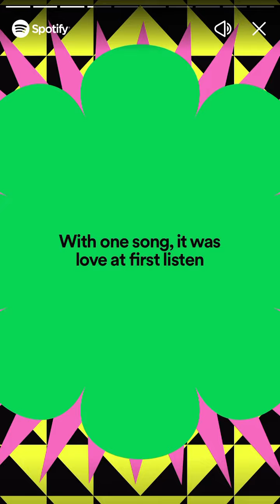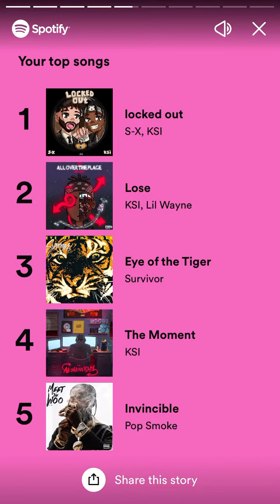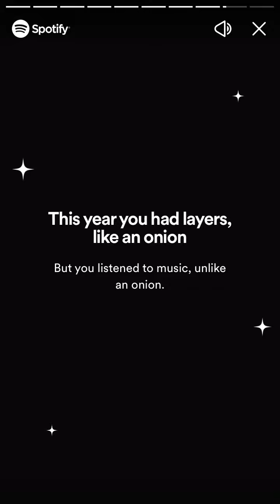MY SPOTIFY WRAPPED 2022